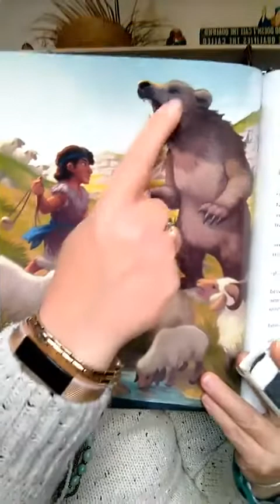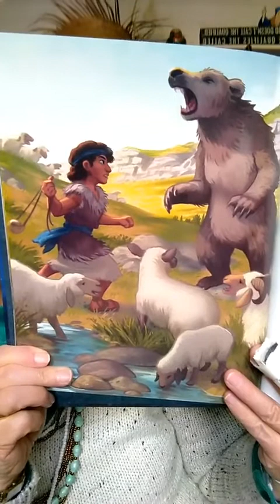December 16, 2020 Story Time